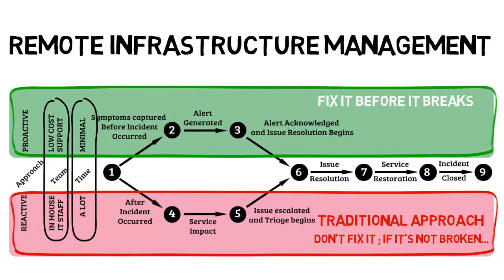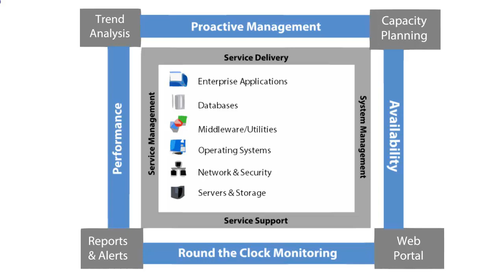Remote Infrastructure Management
Mindset change with R.I.M - Prevent the fires by fix the incident before it occurs. Let us look at the advantages.
First, reduced time for issue resolution.
Second, reduced cost as many incidents are avoided and where incidents cannot be avoided. Low cost resources will be managing the triage and issue resolution.
Third and most important, approach is shifted from being reactive to proactive.